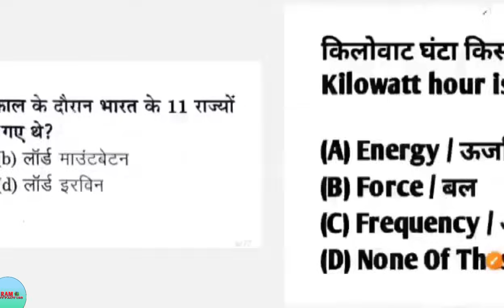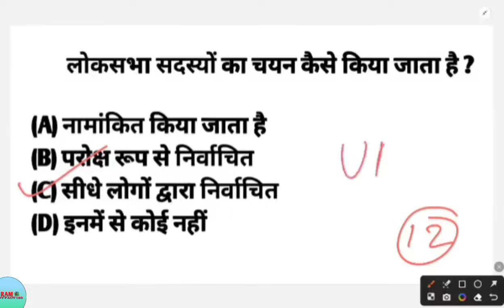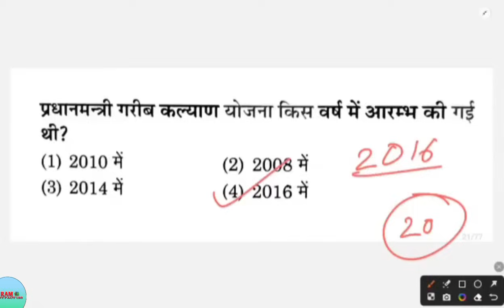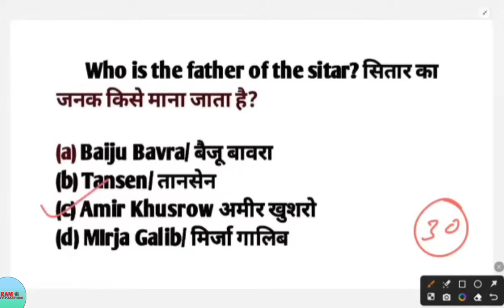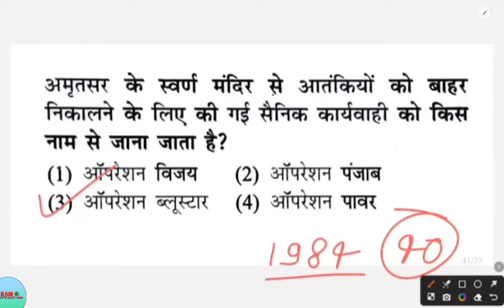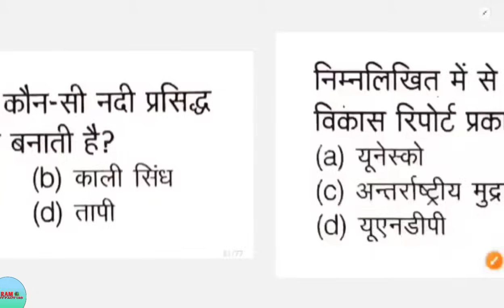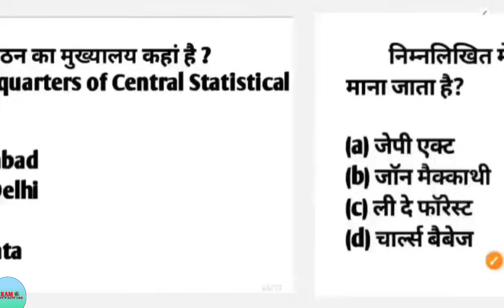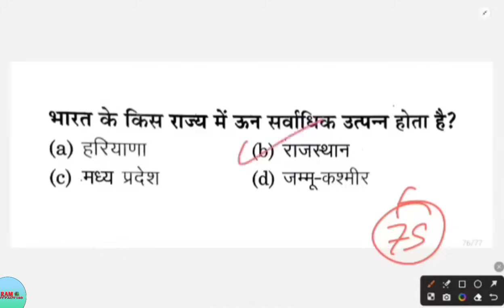17 फरवरी वाला पेपर UP Police Constable 2024 / imp mcq Model Previous Year Question Paper / GK/GS 01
17 फरवरी वाला पेपर UP Police Constable 2024 / imp mcq Model Previous Year Question Paper / GK/GS  01